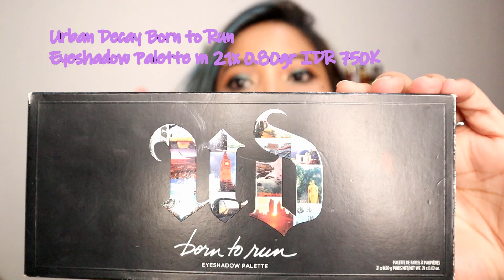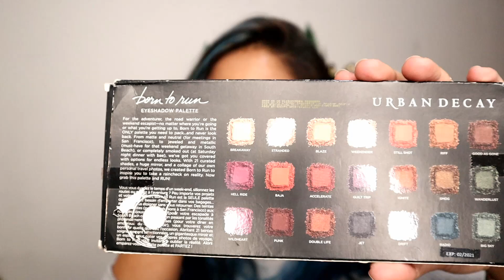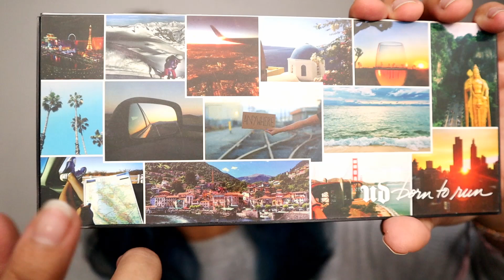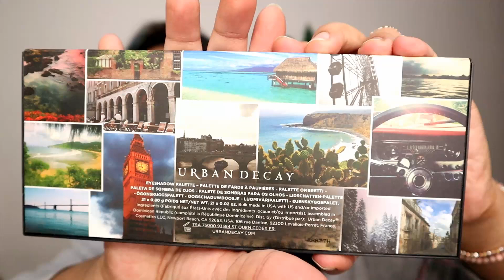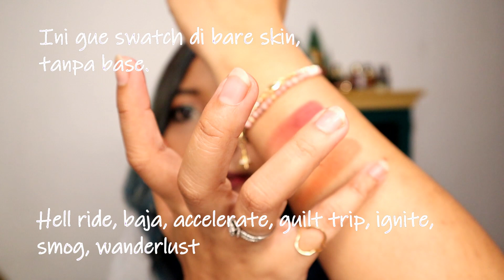MAKE UP: URBAN DECAY ~ BORN TO RUN Eyeshadow Palette~ Review & Swatches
Haiii,

Ngebahas make up lagi aaah, kali ini gue pingin ngebahas Urban Decay Born To Run Eyeshadow Palette, yang gue demen banget. Ini gue beli di Sephora Pondok Indah Mall 2 lantai Dasar seharga IDR 750K.

Udah itu aja lah, description box gue panjang mulu, hahahaha.

Makasih ya yang masih setia nongkrongin chanel ini meski nggak terlalu berminat urusan wewangian.

Salam,

DEWI